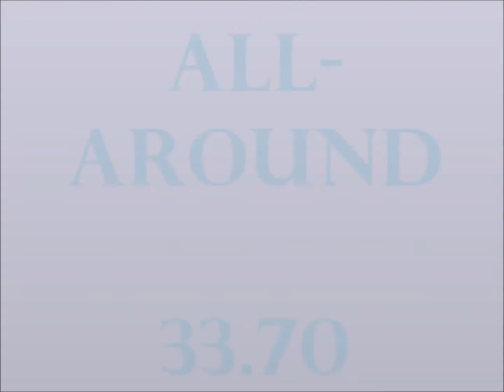mo winterfest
gymnastics